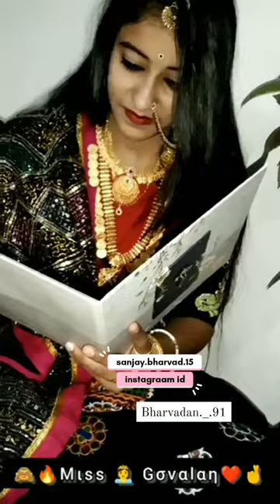Bharvadn status 😘new video bharvadn new 2022 bharvadn ma new bharvad video govaln instagraam videos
bharvado yu bharvadi song new bharvadn status bharvad samaj maldhari samaj status Mundhava status Mundhawa status on Instagram How tu bharvad new hansa bharvad video bharvad edit maldhari india gujarati instagram 1k wiew gadhvi aahir bharvad rabari

Jivansathi Status I જીવનસાથી ટેટસ I Mahesh Vanzara Jivan Sathi Status I Love Status Gujarati 2022

➤ Tags 🐼
➤ New Gujarati Attitude Status
➤ Gujarati Love status
➤ New Gujarati WhatsApp Status Video 2021
➤ Gujarati Status
➤ Gujarati Song Status
➤ Bewafa Dj Remix Whatsapp Status 2021
➤ Gujarati Bewafa Status
➤ Sad Status 4K HD
➤ shorts
➤ Gujrati_stetus
➤ gujarati_status_
➤ 4k_status
➤ VR EDiT Status & MRVGAVU EDiT
➤ Gujarati Sad status
➤ Gujarati Broken Heart status
➤ Gujarati 4k status
➤ Gujarati Lyrics status
➤ Gujarati Whatsapp status
➤ Gujarati Mood off status
➤ Gujarati song status
➤ mahadev status
➤ trending status

jignesh kaviraj,rakesh barot,vijay suvada,vikram thakor,rohit thakor,dev pagli,geeta rabari,kinjal dave,kajal maheriya,kajal dodiya,raghav,ashok thakor,naresh thakor,mahes vanzara,
best gujarati love status
new love whatsapp status
new gujarati sad shayari whatsapp status
best sad shayari status
new whatsapp status
New gujarati shayari status
new sad shayari status
best gujarati shayari status
4k status
4k full screen status
Trending full screen status
Suresh Zala New Song
💝Gujarati status
Gujarati timali song status
Love status
Gujrati statusGujrati ringtone
New Gujrati Song Status
ગુજરાતી સ્ટેટ્સ 2022
Sad 4k full screen status
new Gujarati song status 2022
new Gujarati whatsup status
4k Whatsapp status
Ghayal Shayar
gujarati 4k status
full screen gujarati whatsapp status
gujarati status
pg status
4k hd
Dj Remix Timli whatsapp Status 2021,
Dj Remix Gujarati timli whatsapp Status 2021
New Dj Remix Timli Status 2021
Gujarati Remix WhatsApp Status
4K HD
Latest Gujarati Sad Song
Full HD VIDEO
New Bewafa Dj Remix Status 2021
Gujarati Bewafa WhatsApp Status
Dj Remix 4K HD
New Gujarati status | Bewafa Gujrati Whatsapp Status | New Bewafa Dj Remix Status 2021
pg status hd
kishan raval
gujarati 4k status full screen
Gujarati whatsapp status
gujarati status
pg status 4k hd
pg status hd
gujarati shayari
Gujarati Lok Dayro bhajan status
gujarati shayari status
gujarati attitude status
gujarati attitude dialogue status
gujarati attitude song
gujarati attitude shayari
gujarati attitude